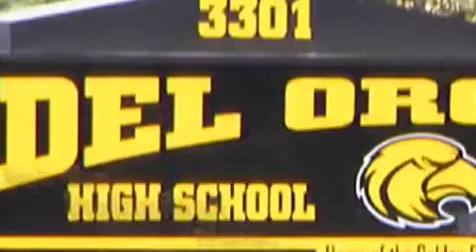Del Oro High School Daily Announcements 5/5/11